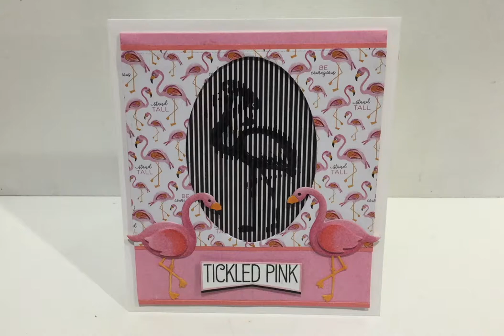Uchi's Design Animation Flamingo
Animation Card using Uchi's Designs Animation Stamps exclusive to Simon Says Stamp.